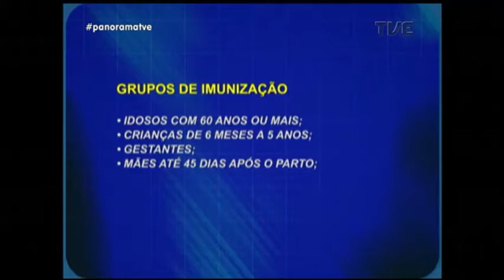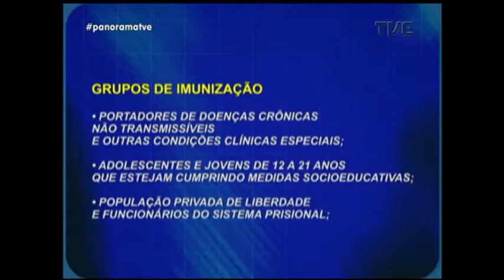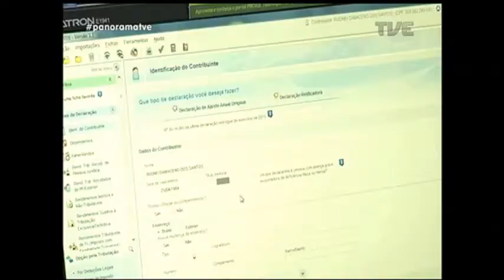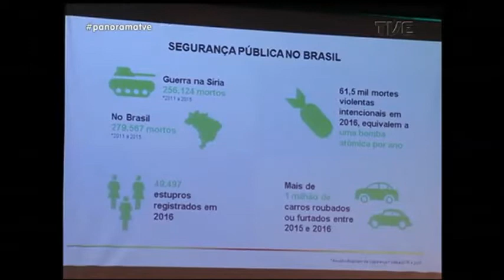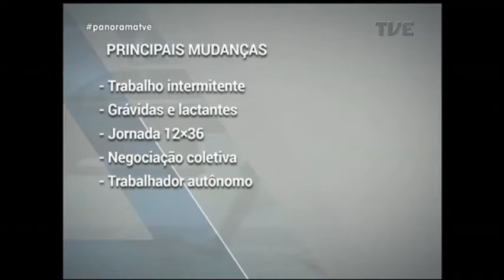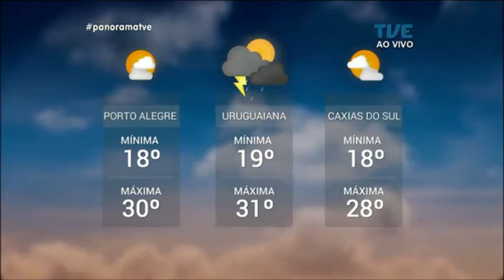Panorama | TVE - Dia Nacional da Educação de Surdos - 23/04/18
O Panorama destaca a inclusão dos surdos no sistema de ensino e a integração dos alunos com deficiência auditiva nas escolas que utilizam a língua brasileira de sinais. Veja também: foi grande a procura pelos postos de saúde no primeiro dia de vacinação contra a gripe. As dúvidas com o fim do prazo de vigência da medida provisória que regulamentava a reforma trabalhista. E os resultados da Dupla Grenal na rodada de final de semana do brasileirão.